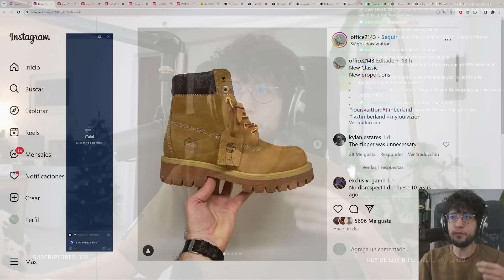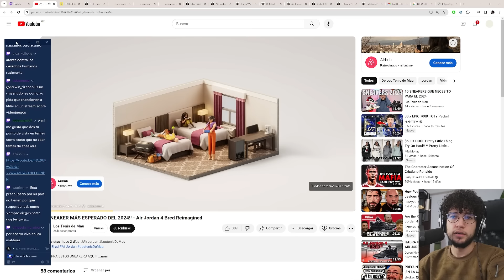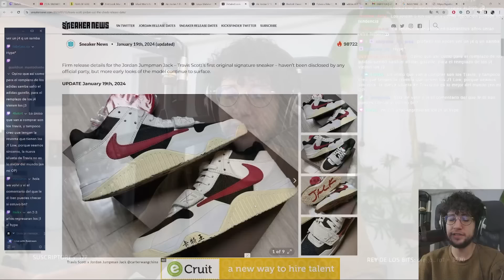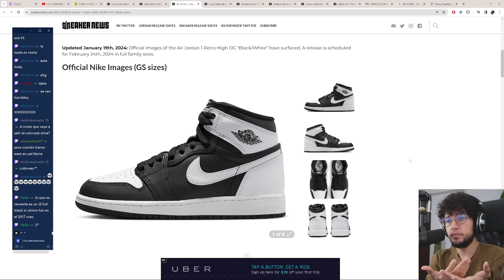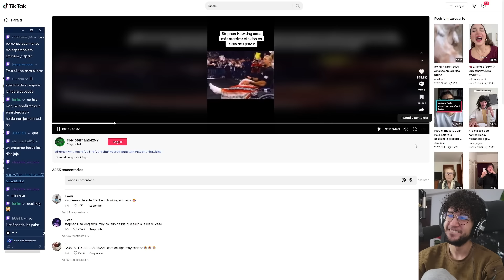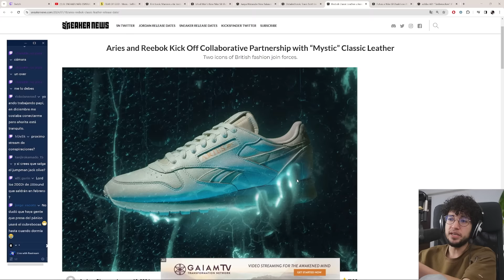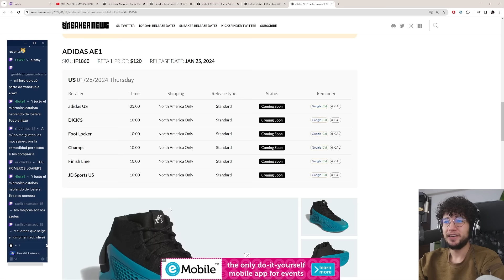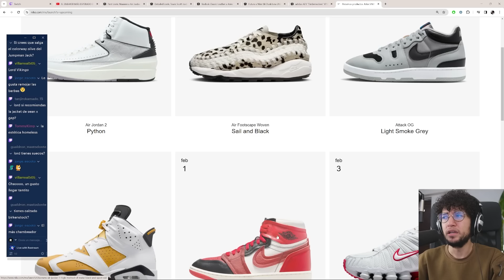🔴 Los Air Jordan IV A MA MANIÉRE de 2024 | NIKE SB Dunk Futura | Jumpman Jack a DETALLE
Este es un LIVE que hice en Twitch. Lléguense todos los Lunes, Miércoles, Viernes y más días de la semana aleatorios a las 8 PM

00:00 Intro: Nuevos horarios de stream, descuentos, EAFC24, lujo
13:15 Timberland x Louis Vuitton
15:25 KENZO (Nigo x Nike) / CDG
18:22 Más de Timberland x Louis Vuitton
19:35 Adidas Predator Lifestyle
20:11 Air Jordan 4 A Ma Maniere
24:04  Política en Ecuador | Hay que hablarlo | Trabajos
36:04 Early Review Air Jordan 4 Bred Reimagined | Los Tenis de Mau | Tendencias retro basketball
48:20 Nuevos Jumpman Jack | Travis Scott
53:52 Próximos Jordan & SB | PANDA | FUTURA
56:55 ¿Ya pasaron los sneakers de Basketball? PANDAS 😐
1:02:30 Hablemos de Yeezy | ¿Yeezy para todos?
1:06:10 CONSPIRACIONES (Caso Epstein y más)
1:24:41 Más lanzamientos (Aries, Junya Watanabe, FOG 8)
1:28:25 CONCLUSIÓN de Air Jordan 4 Bred Reimagined | Los Tenis de Mau
1:33:22 CHARLA: Streams, Contenido de EFC24, Fútbol, barba)